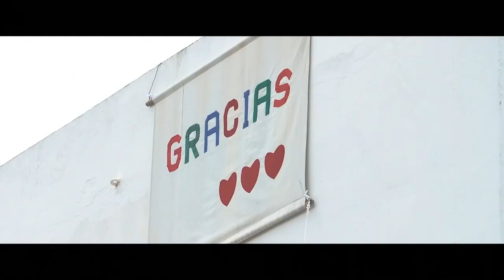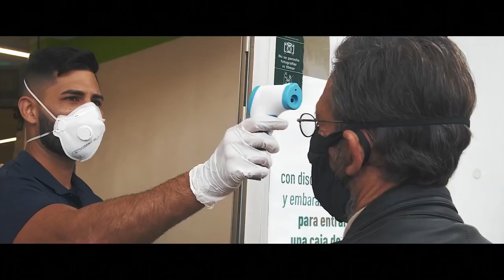Granadilla de Abona late y seguirá latiendo gracias a ti